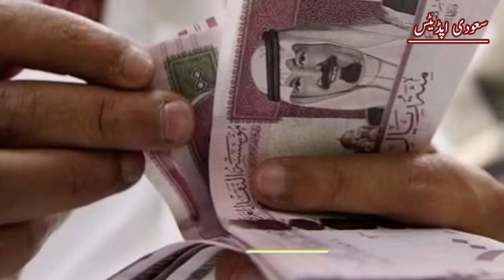SaudiUpdates@11/08/2021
دبئی کے ویزے میں 9 دسمبر تک توسیع !
سیالکوٹ ایئرپورٹ سے 12 اور 13 اگست کو پرواز سے دبئی جائے گی 👇